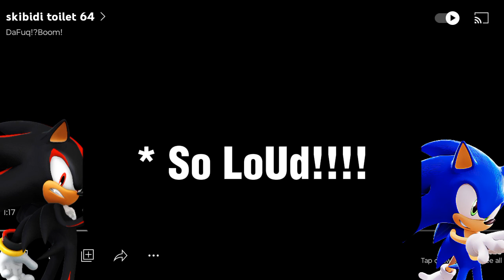Sonic & Shadow Reacts To Skibidi Toilet 64-65